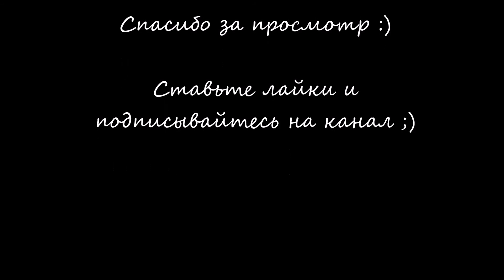Али Баба и его непослушный верблюд | Vika GameBlog